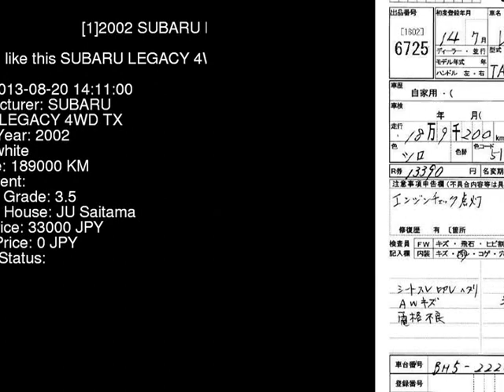2002 SUBARU LEGACY 4WD_TX BH5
the Authority on JDMs since 2007!  . Details on this car from auction in Japan